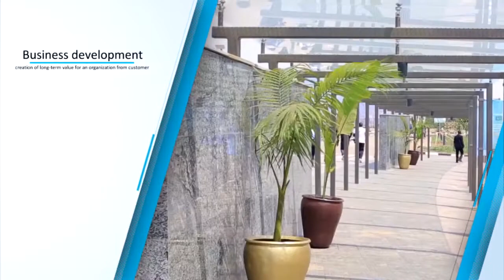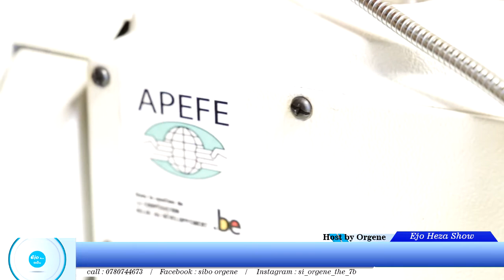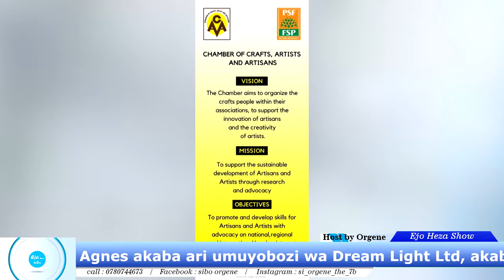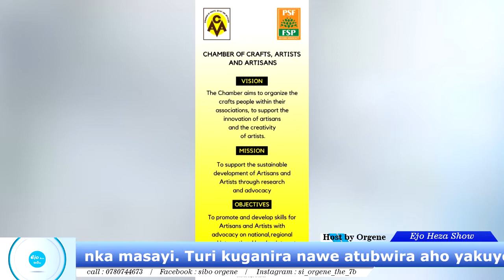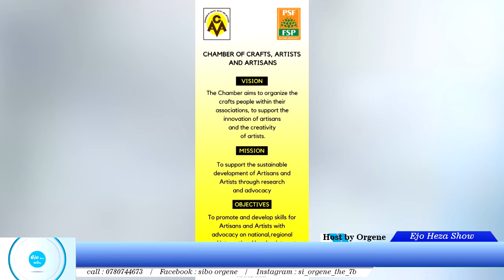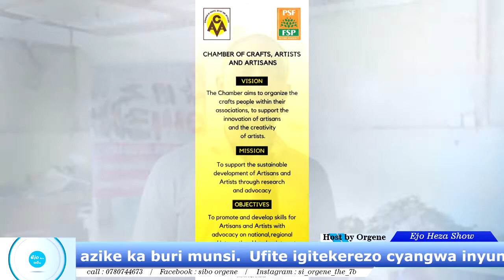Ese waruziko mu Rwanda hakorerwa inkweto za masayi/Reba uko zikorwa / ni mu kiganiro Ejo heza